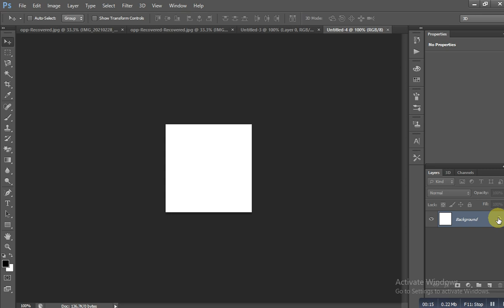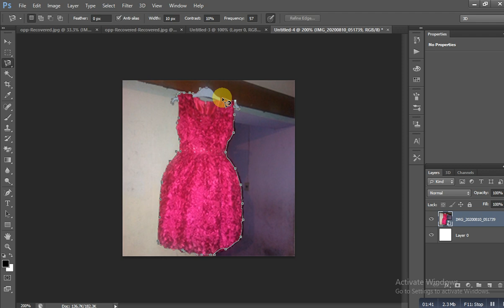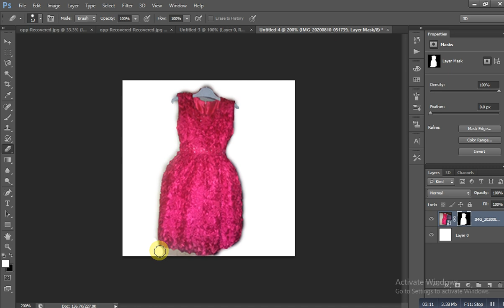how to remove background in photoshop